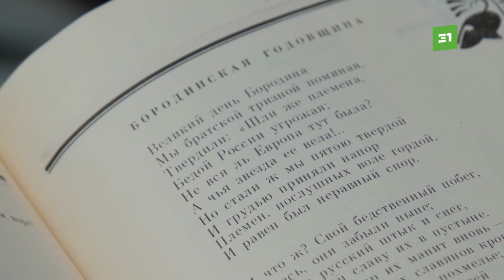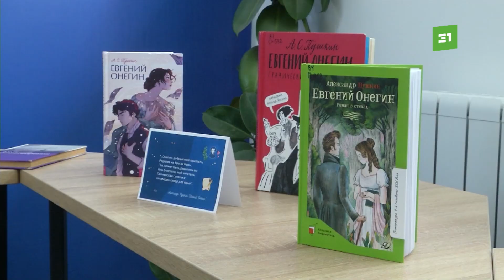Как на Южном Урале празднуют день рождения гения русской поэзии?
Южный Урал читает Пушкина. Сегодня исполняется 225 лет со дня рождения гения русской словесности. Юбилей великого русского поэта отметили сразу на нескольких городских площадках.